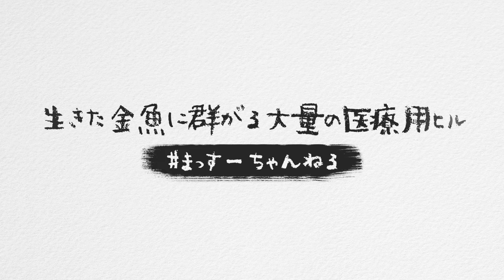大量のヒルに吸血される生きた金魚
元爬虫類•両生類専門店の店員で現在は映像会社で働きながら
様々な生物達と暮らしながらYouTubeで活動しています